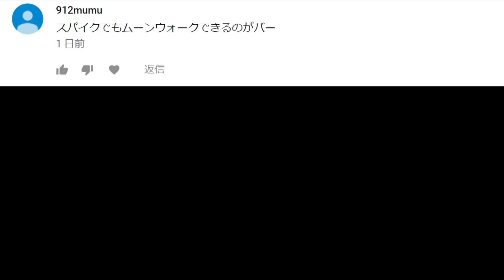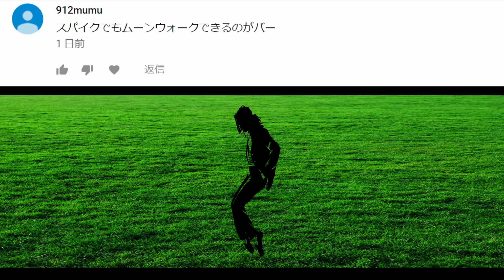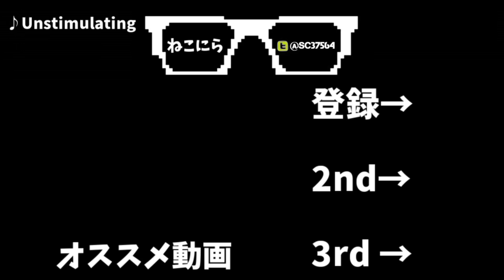【ウイイレ過去作】☆地獄の様なメンバーのインテルに挑む☆かつて『ねこにらFC』の看板を背負った男の再挑戦☆ビカム・ア・レジェンド #14 【ウイニングイレブン2013】Winning Eleven